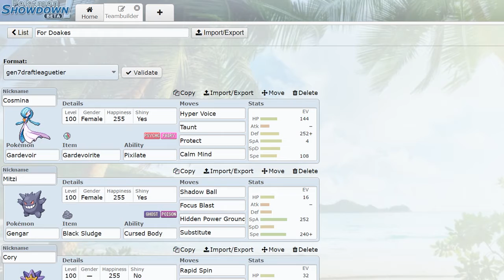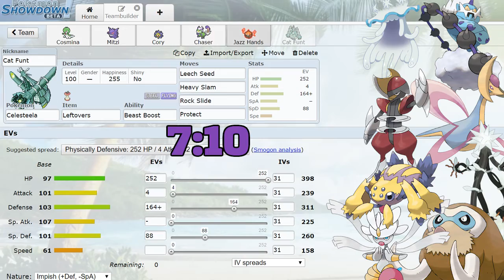NPL Minors Tryout Tournament Battle 1: Roseradenborg [0-0] Vs Dendemille Dedenne [0-0] w/Danekii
To skip to the battle 7:10

Here We are Trying out for the NPL with our Squad

Welcome to the First battle The NPL Minors Tryout Tournament. Our opponent is The one and Only Sgt.OfDoakes. Question is can we break through the Dedennes or is the Nuzzle too much my dudes

This video is owned by Danekii unless images/music and other